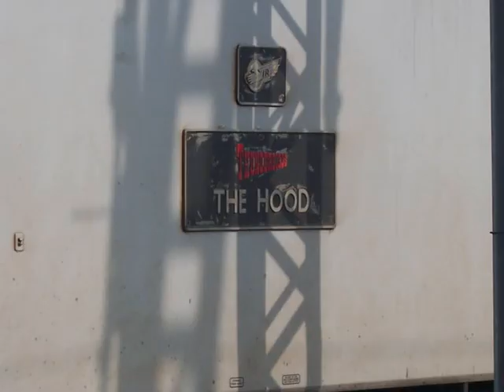train pics 21/3/09